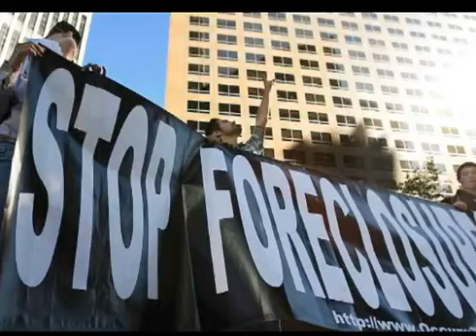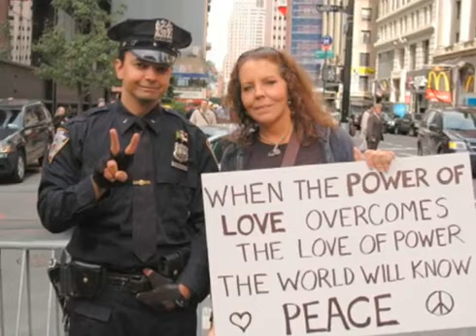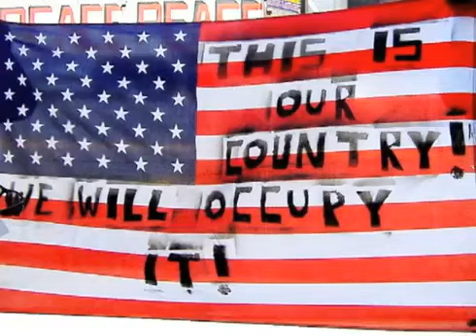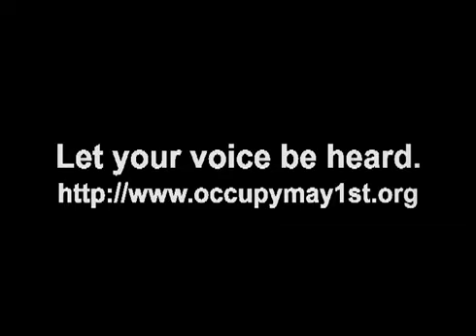May Day 2012 Promo Video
Standing up for social and economic justice for everyone!

Credits:
Dancewithoutborders "One People flash mob-Occupy"
Bigsteelguy4 "I AM NOT MOVING-short film-occupy Wall Street"
charityfoucs "Police hug bicyclists, to give them helmets"
MrPotatoHeadNews "Occupy Our Homes D6"
Occupysfmediavideo "Occupy Oakland-Rally and March"
Providerdesigndotcom "Provider Conscious acts of kindess-You are Loved
EternalMedia "Barack Obama Victory Speech-Change Has Come"